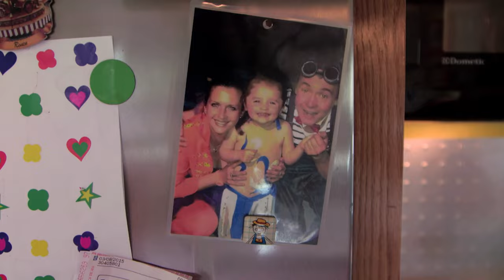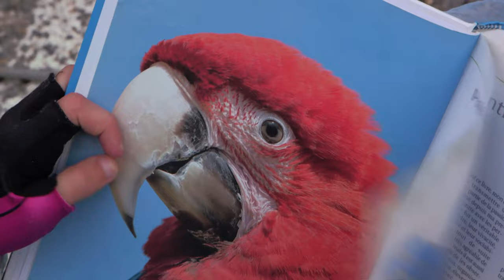Elle plaque tout pour vivre avec un clown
Pauline abandonne tout pour vivre dans une caravane avec un forain